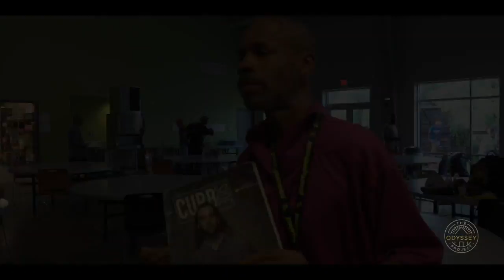The Odyssey Project trailer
Trailer for The Odyssey Project